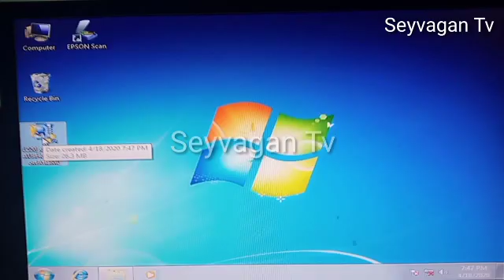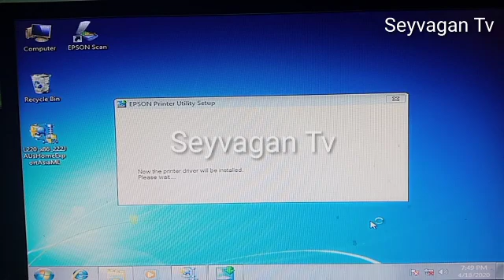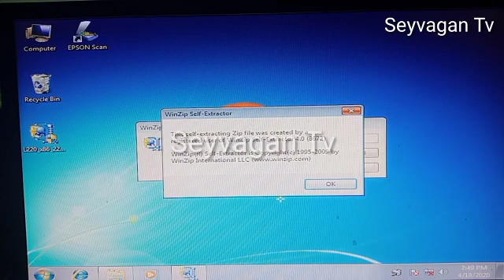How To Install Printer in Computer / Laptop in Tamil | Seyvagan Tv